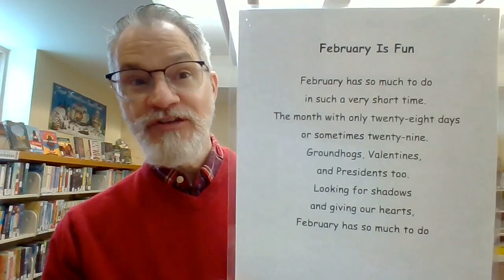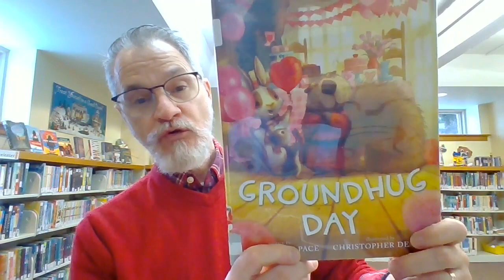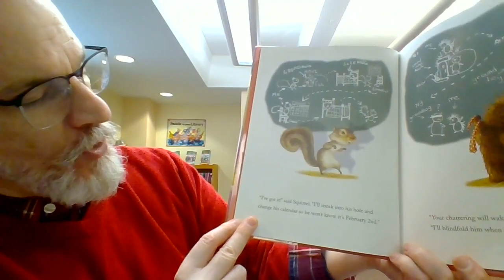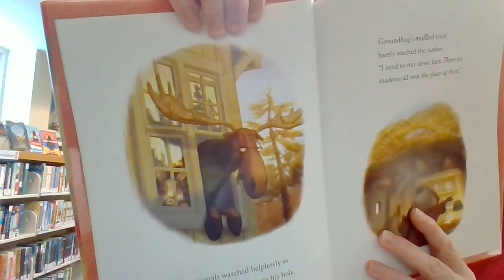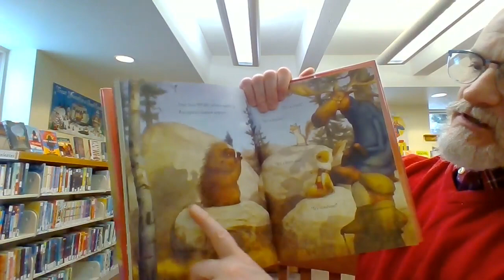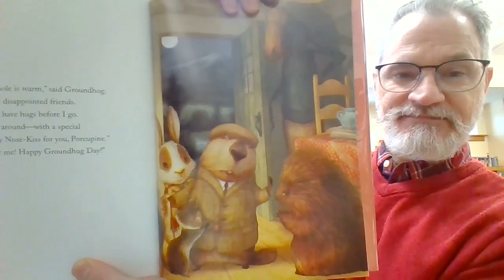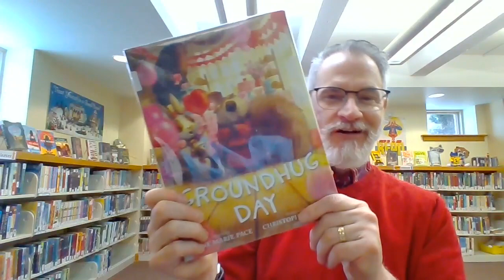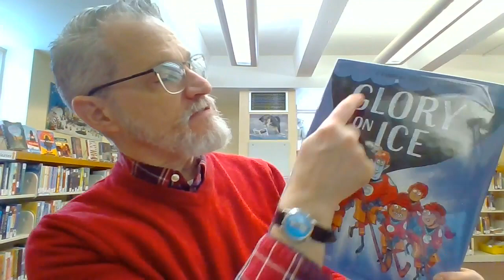Storytime with Mr. Mike: "Groundhug Day" by Anne Marie Pace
SPL presents Storytime with Mr. Mike. Today's story is "Groundhug Day" written by Anne Marie Pace and illustrated by Christopher Denise. The letter of the day is G.